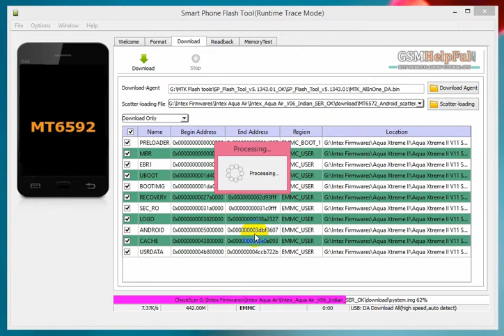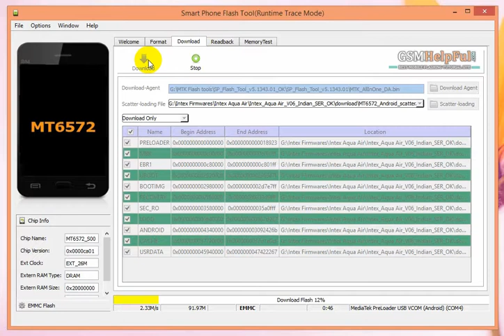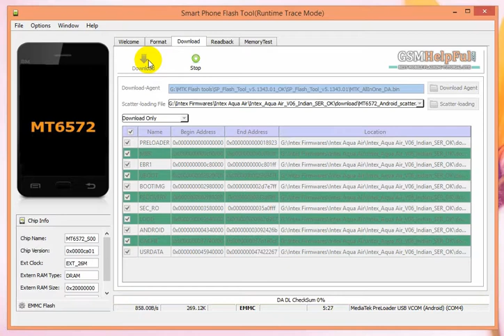Intex Aqua Air Flash done with Flash Tool by GsmHelpFul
How to fix hang on logo, restarting, auto turn on internet connection, auto turn on WiFi connection, auto app installing, auto gone balance, pattern lock, screen lock in Intex Aqua Air ? full Procedure step by step and also firmware or flash tool link are in below link